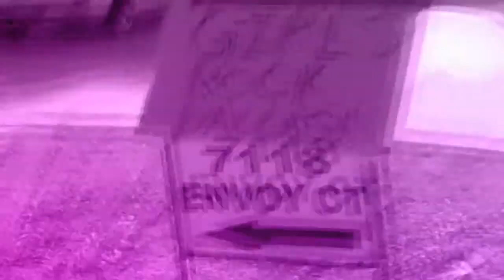Girls Rock Dallas IndieGoGo campaign video